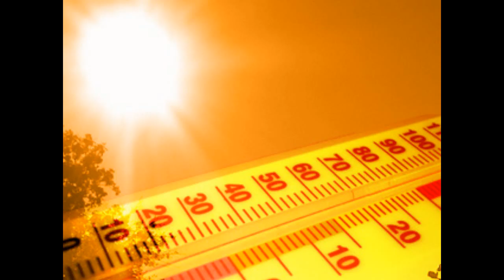Heatwave Gets Owned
I really wanted to make a Speakonia video that wasn't 7+ minutes long, but I'm rather proud of this one.